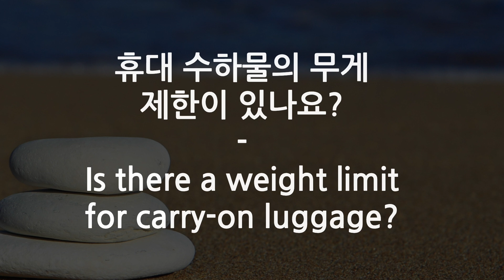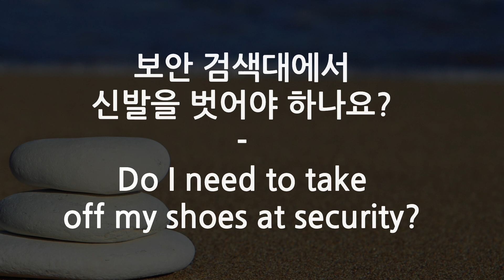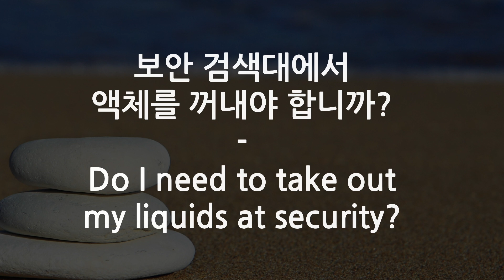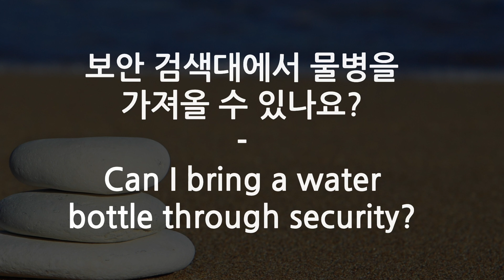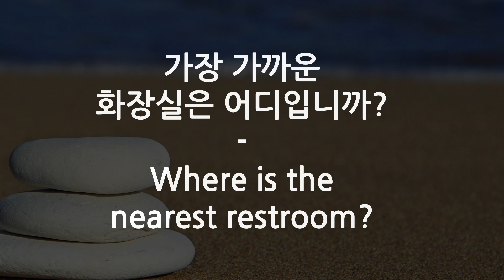영어 매일 딱 10문장 듣기 말하기 39ㅣ영어회화ㅣ왕초보 영어ㅣ생활영어ㅣ쉐도잉ㅣ영어듣기ㅣ영어말하기ㅣ영어공부ㅣ영어문장 반복ㅣ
매일 딱 영어 10문장만 듣고 말하세요
영어가 재밌어집니다.

1 Is there a weight limit for carry-on luggage? 휴대 수하물의 무게 제한이 있나요?
2 Can I bring a backpack as a carry-on? 배낭을 기내 반입할 수 있습니까?
3 Do I need to take off my shoes at security? 보안 검색대에서 신발을 벗어야 하나요?
4 Do I need to take out my laptop at security? 보안 검색대에서 노트북을 꺼내야 하나요?
5 Do I need to take out my liquids at security? 보안 검색대에서 액체를 꺼내야 합니까?
6 How long is the security line? 보안선은 얼마나 긴가요?
7 Where is the TSA PreCheck line? TSA 사전 점검 라인은 어디에 있나요?
8 Can I bring food through security? 보안 검색대를 통해 음식을 가져올 수 있습니까?
9 Can I bring a water bottle through security? 보안 검색대에서 물병을 가져올 수 있나요?
10 Where is the nearest restroom? 가장 가까운 화장실은 어디입니까?